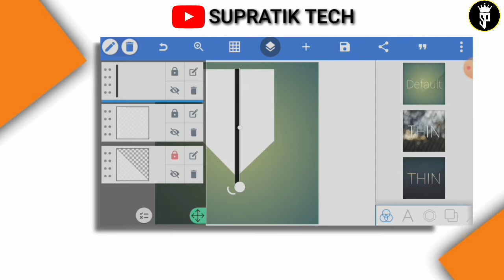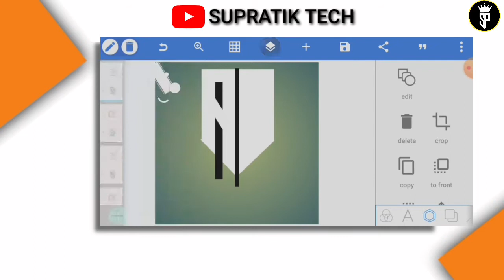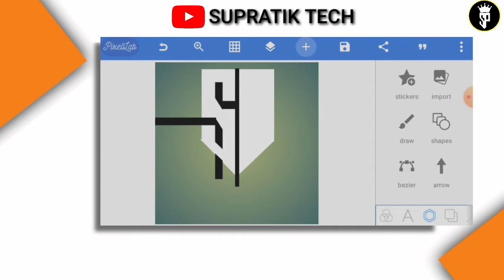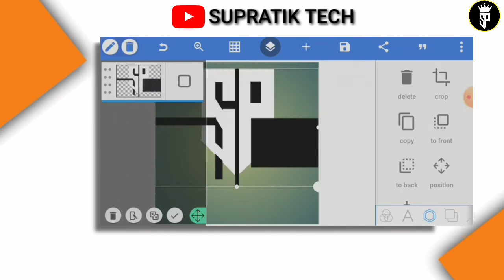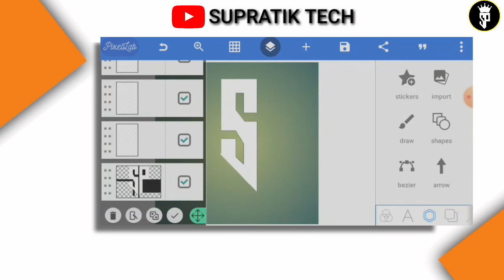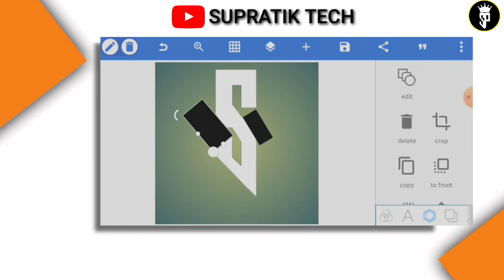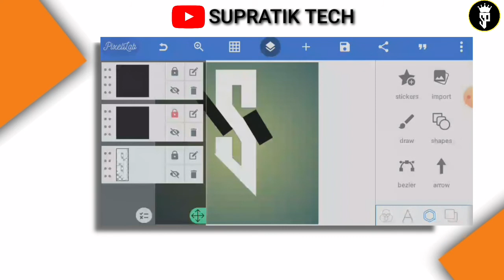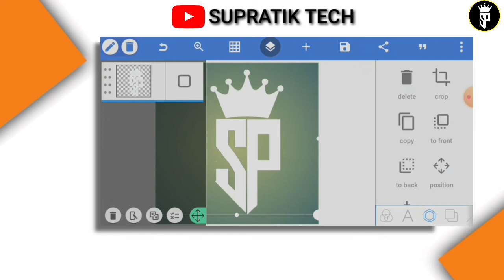Trending Crown Logo design pixellab tutorial || Part 1 || SP LOGO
Hi Guys!

In this video we can create a new letest trending logo design of SP LOGO with the help of PIXELLAB app easy and simple and also attractive.

Download From Google
1) crownpng​